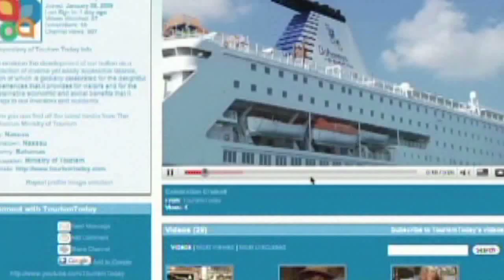November 6, 2013 - Call for Tours